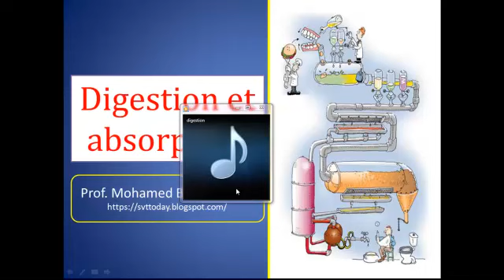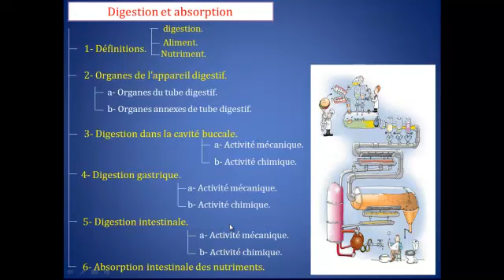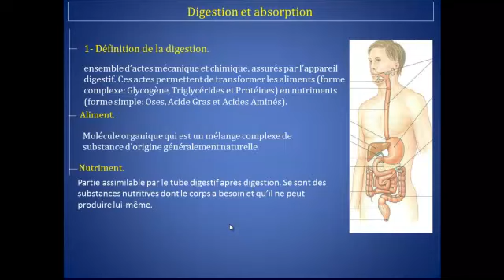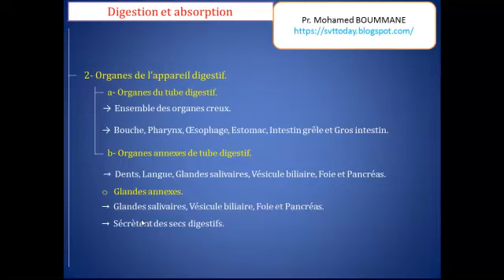résumé du cours de la digestion et l'absorption